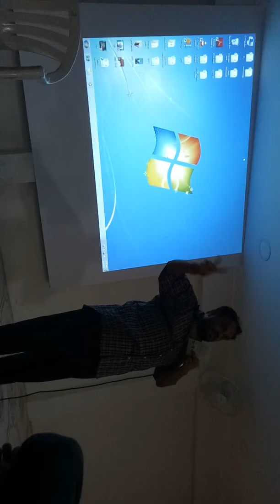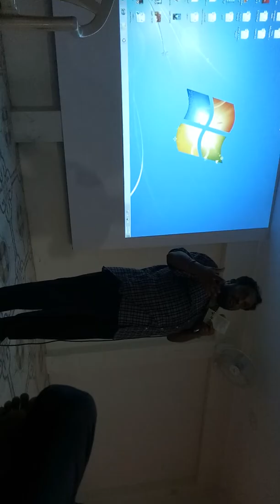Rayappa Kasi VBS3, Francis Xavier Church, Pallavaram, India